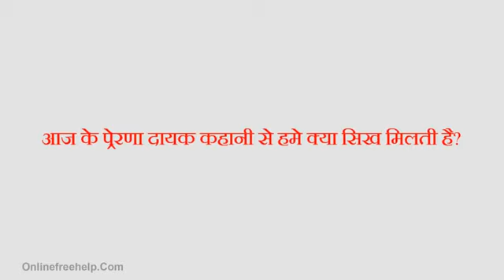pathar or murtikar ka story